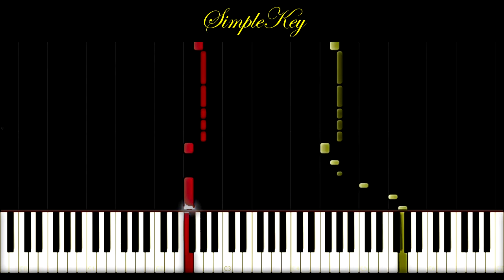Demi Lovato - Heart Attack PIANO TUTORIAL Cover (Synthesia)